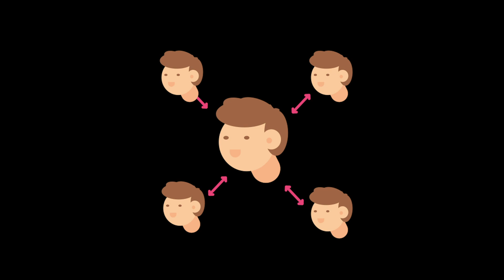Social Distancing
Learn how social distancing can help protect you from COVID-19.